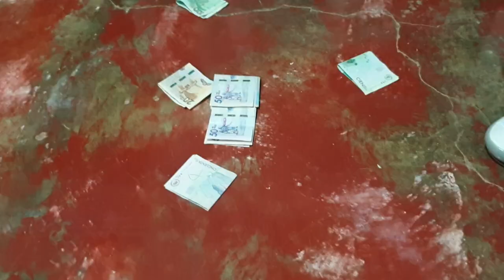Rodolfo Gómez El Rey De Copas Vivan Lo Suyo y Yo Lo Mio (VIDEO OFICIAL)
Música Popular Latinoamérica